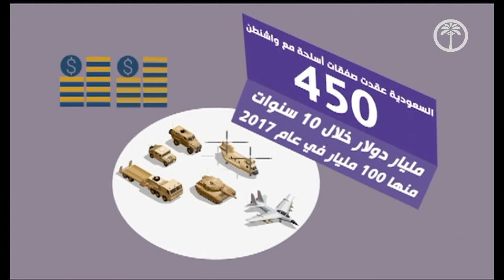بالانفوكرافيك شاهد.. بالارقام .. خسائر السعودية في حربها ضد اليمن 8 4 2018